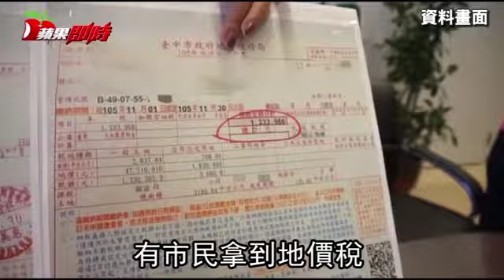「精準地價」課稅 恐加稅 | 台灣蘋果日報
為強化地價評估制度，內政部規劃推動「精實土地查估方案」，將透過實價資料大數據分析，精準估算每一筆土地的「基準地價」，取代公告地價、公告土地現值，作為土地課稅的稅基。不動產業者擔心土地課稅將隨之調高，對市場具殺傷力。綠委痛批「八字還沒一撇的事，不應拿出來講。」財政部則說，在稅金計算上會調整、「打折」，不會讓民眾有感加稅。